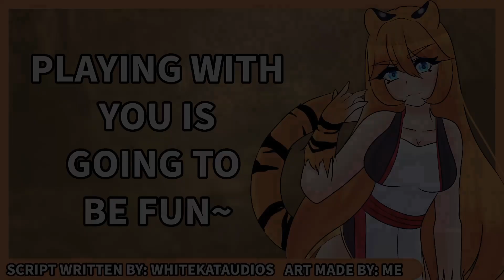Tiger Girl Takes You To Her Territory - [Neko Listener] [ASMR Roleplay] {F4A} {Dominant}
WARNING: This channel is NOT made for children. There are stories that are NOT appropriate for children. Your discretion is advised.

You are wandering around the forest until you stumble upon a dominant tiger girl's territory. She was going to do something to you, but then decided since you are cute that she will take you back to her place. She must have a soft spot for you

Full Picture: Coming Soon

Script Written By: WhiteKatAudios
This was commissioned!